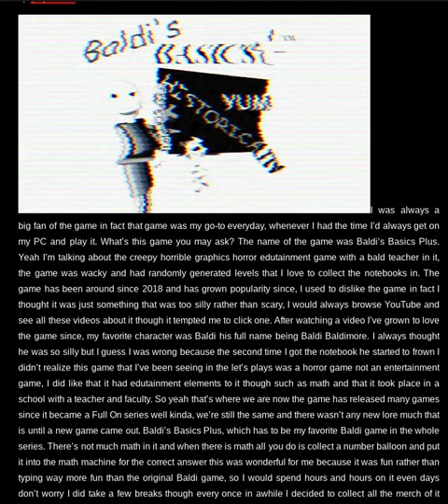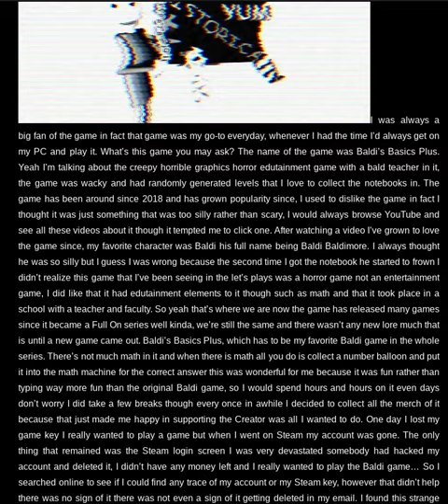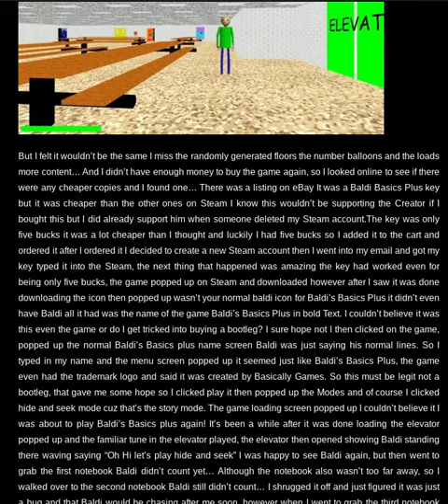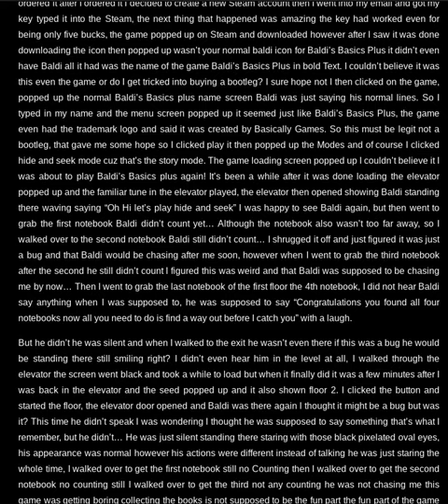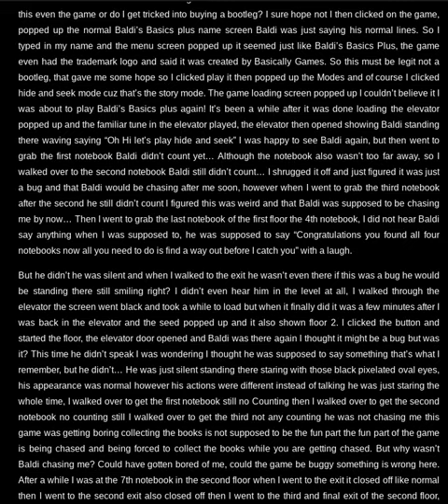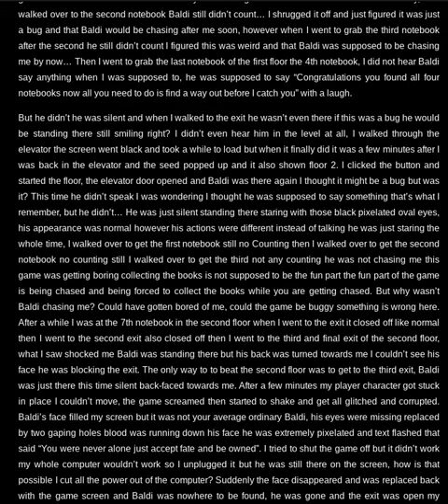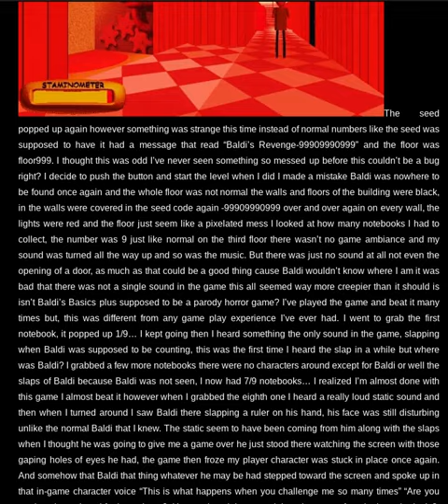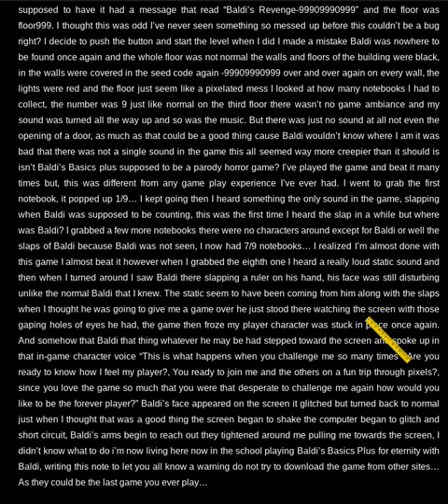Reading a Baldi's Basics Plus CreepyPasta AudioBook "Seed -99909990999"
Yeah It's been a while 😅
sorry for background noise and I also just noticed that the video glitches near the middle... Oops but not the audio luckily cause it's an audio book at least the sound works! It's also makes it more creepy too like Omg Did Baldi (999) really glitch my stuff!? 😨 I hope not. anyways have a great day! ^ ^
like ASMR CreepyPasta Audio Books